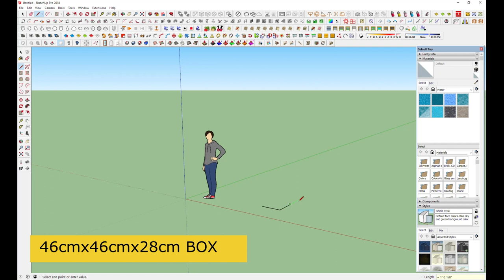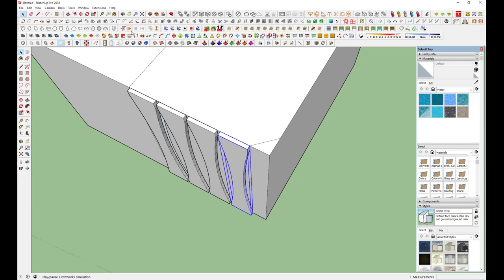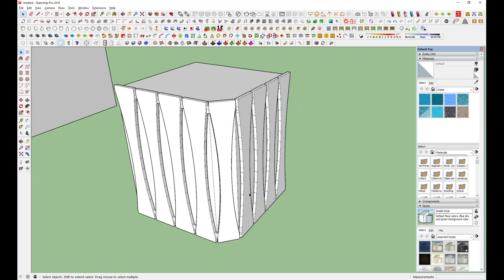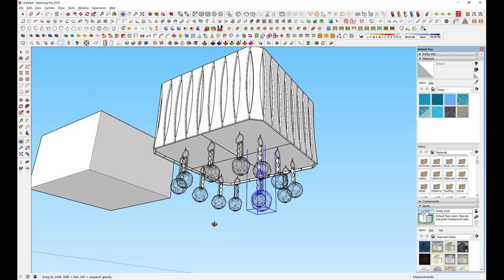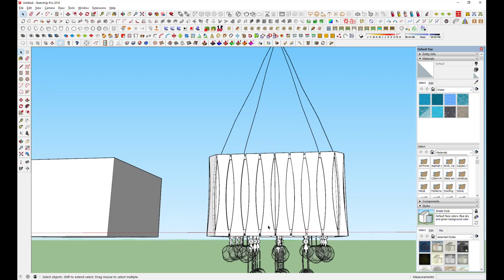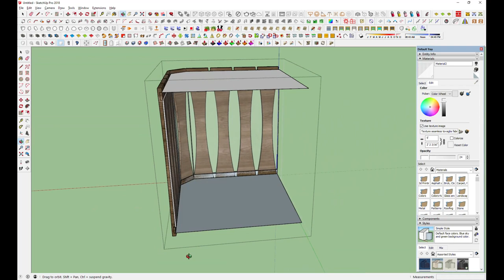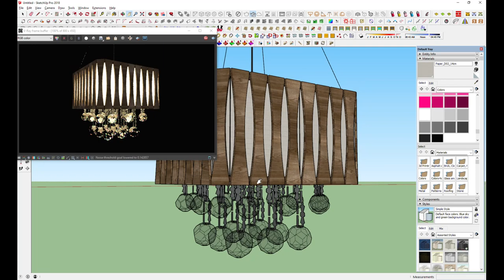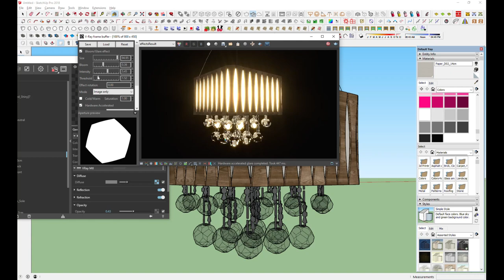Crystal Lamp Making with Sketchup For Beginners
This Video Shows How To Make Photo Reference Crystal Lamp Making With Sketchup Programm.